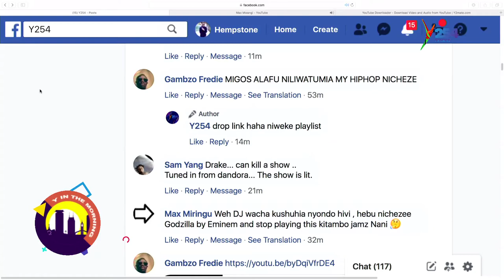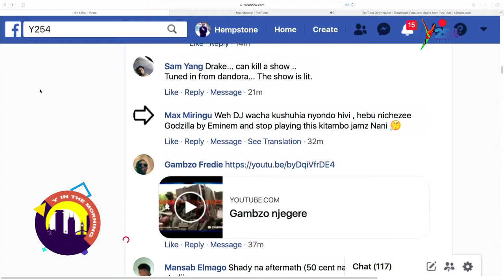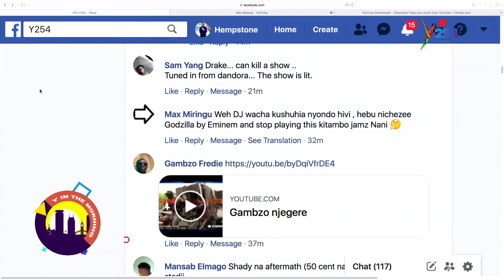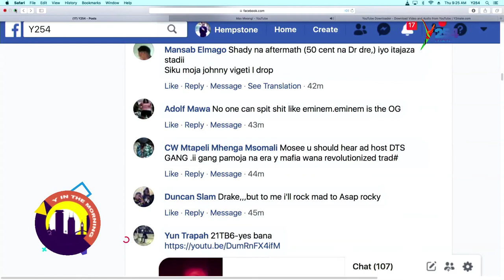Max Mwangi || Yes Bana Rap ndio mouthpiece yangu ya kusend message